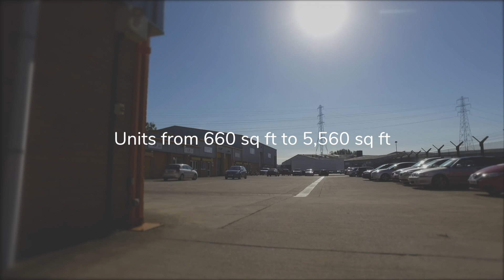Estuary Court, Newport